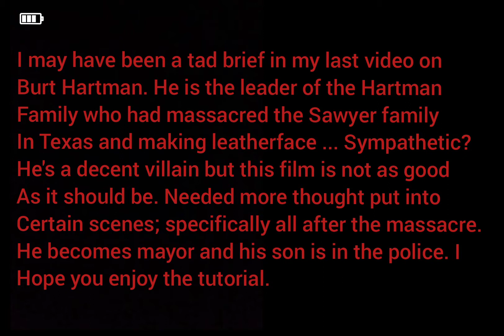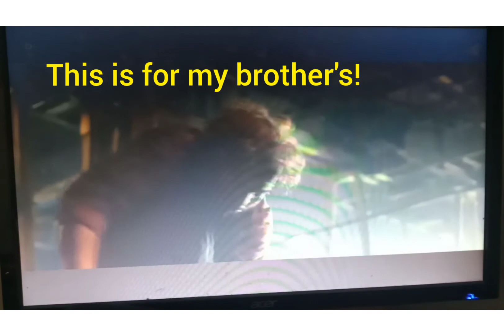GTA V: Texas Chainsaw 3D (2013) Burt Hartman present day costume + makeup tutorial